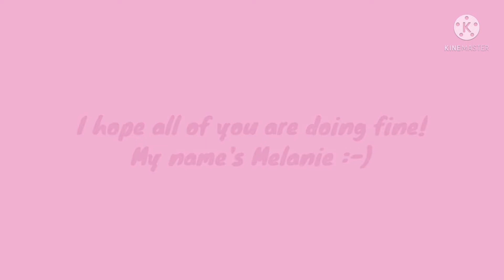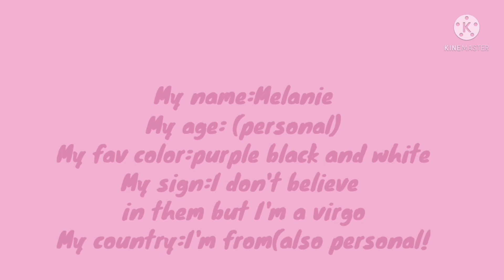who is Melanie weirdo? 🖤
In this video, I talked about who am I and what this channel is about 🖤🖤
Apps used:
Pinterest for pics 🖇️